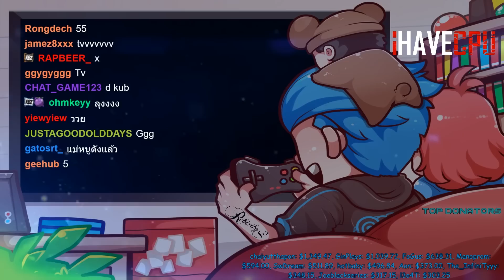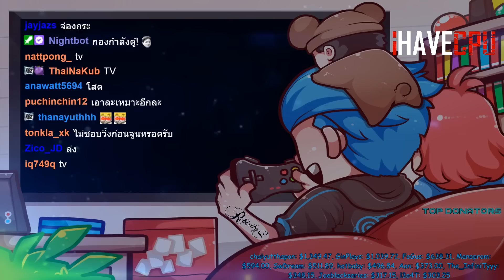ลุงแม็คขับVRความฝันของลุง เอารถประมูลไปแต่งพร้อมจูน | GTAV | EP.4786